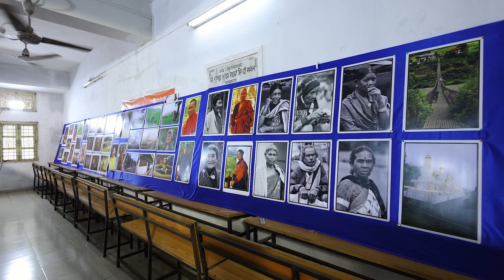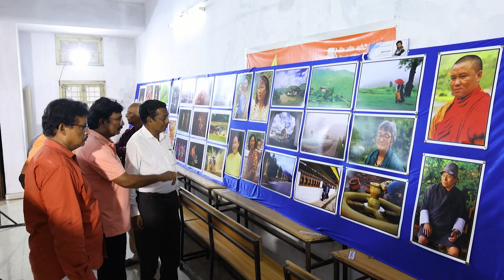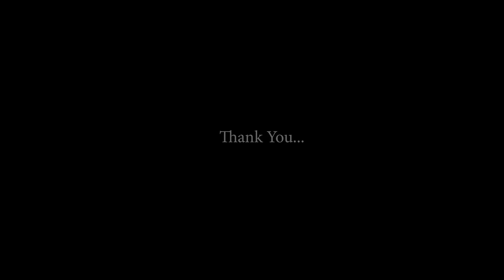Waltair Photogaphic Society World Photography Day 18th & 19th August 2024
DIGI MEMORIES - PHOTOGRAPHY & CINEMATOGRAPHY - VISAKHAPATNAM, INDIA

Weddings Photography | Pre Wedding Photography | Candid Photography | Fashion | Commercial | Events | Corporate

We represent a team of passionate and professional candid photographers, videographers, designers who are all set to redesign the visual media through our creative talent Besides all these, we believe in quality, consistency, and work ethics. We successfully completed weddings, commercial and corporate assignments with the best quality during their allotted time limits. We put our entire skill dedication to every job given to us. We can assure you of the best quality images.

We "DIGI MEMORIES" - Team Is Excel In Capturing Flavors Of Your Happiness In Their Original Essence..!!

We offer the Best and special packages for Candid & Cinematic Events as per clients' requirements.

Address: 1-121, Near Sun Beach Campus, Sagar Nagar, Visakhapatnam, Andhra Pradesh 530045.